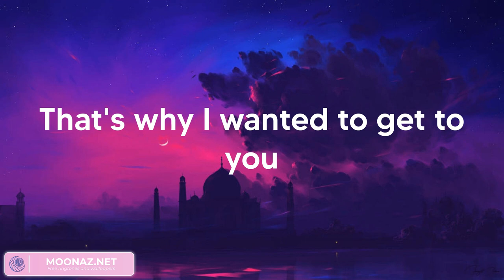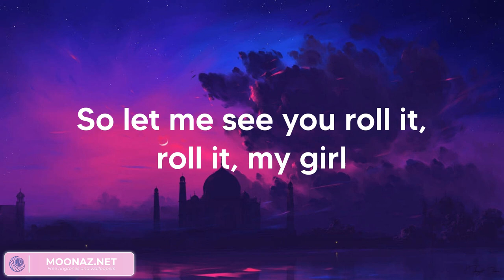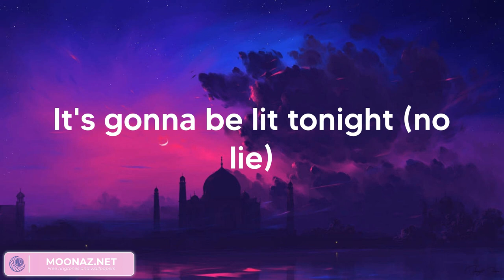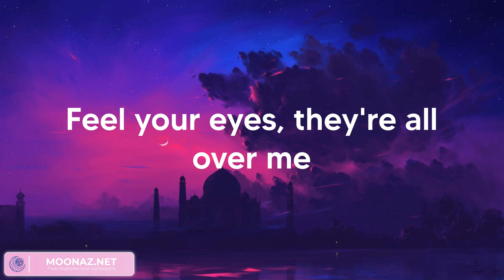Sean Paul - No Lie (Lyrics)